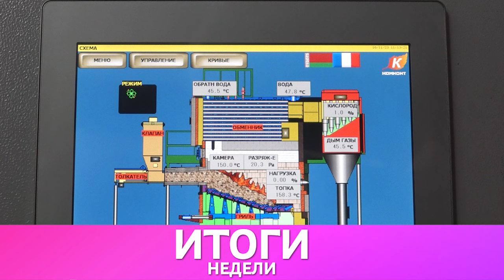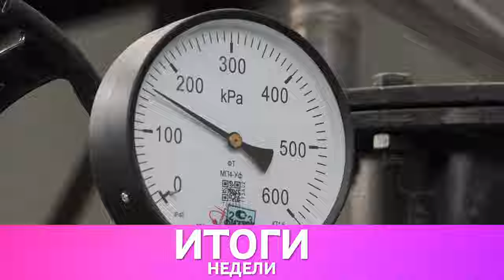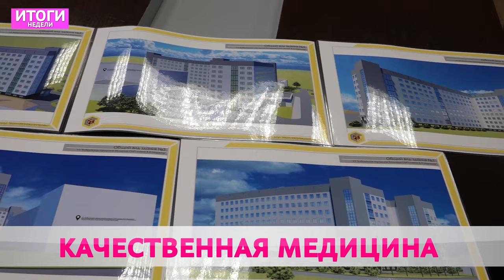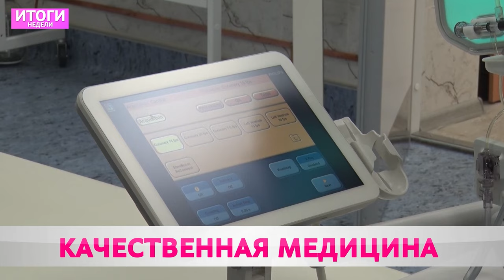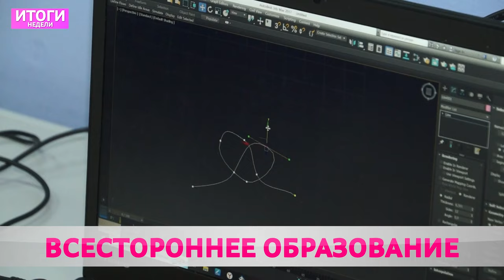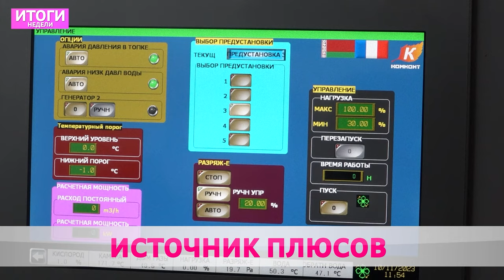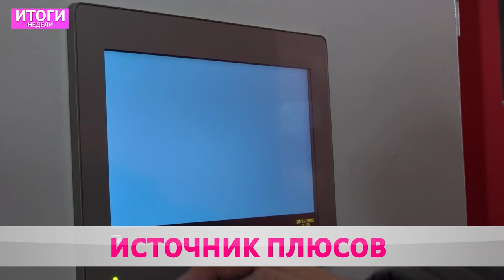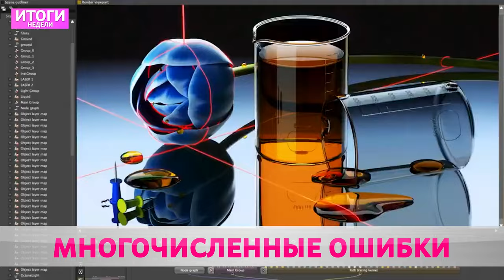ИТОГИ НЕДЕЛИ 12 11 2023